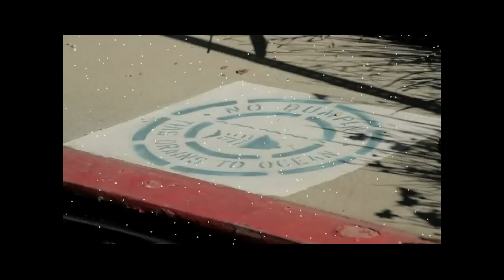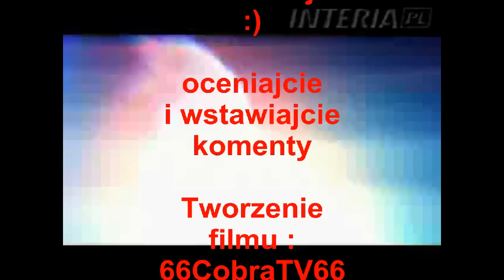HaHa - Czyli odjazdowy mix cz.2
Kolejne zajebiste przeróbki... tym razem w cz.2 :)